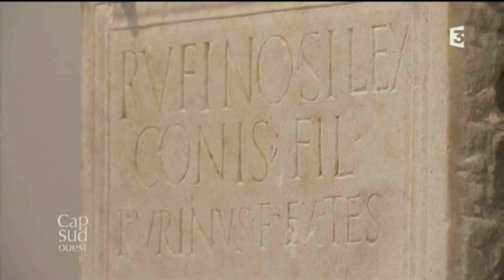Cap Sud Ouest Le Piémont pyrénéen, la montagne douce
Le Piémont, ce n'est ni la montagne, ni la plaine, mais bien un entre-deux, une montagne douce. La nature, les activités humaines sont de ce fait spécifiques à ce territoire, comme le démontre le Château de Bramevaque. De la vallée de la Neste en Baronnies à la splendide cité de Saint-Bertrand de Comminges, classé par l'Unesco, découverte de sites d'une beauté saisissante, pourtant souvent méconnus.